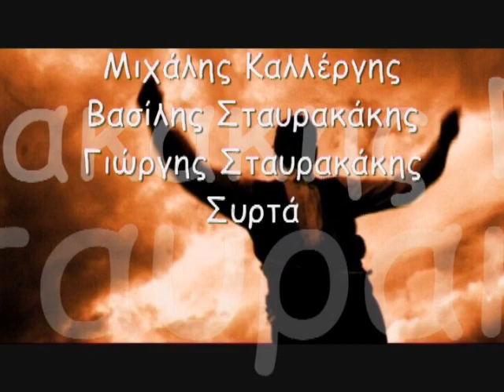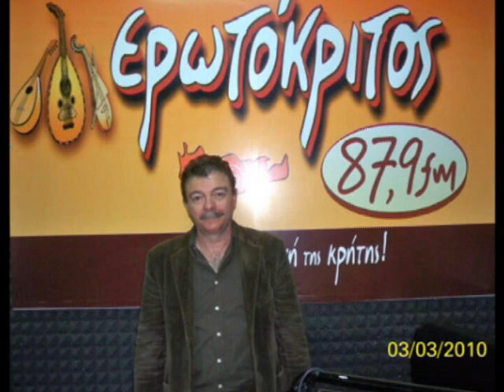Μ.Καλλέργης - Β.Σταυρακάκης- Γ.Σταυρακάκης(Νιδιώτης)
Μιχάλης Καλλέργης - Βασίλης Σταυρακάκης- Γιώργης Σταυρακάκης (Νιδιώτης)
Συρτά από ζωντανή ηχογράφηση.